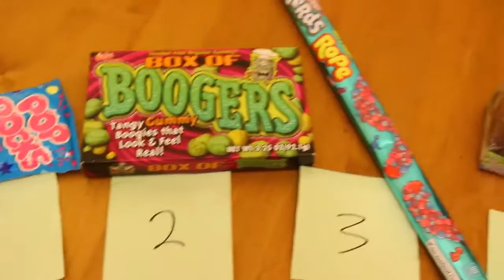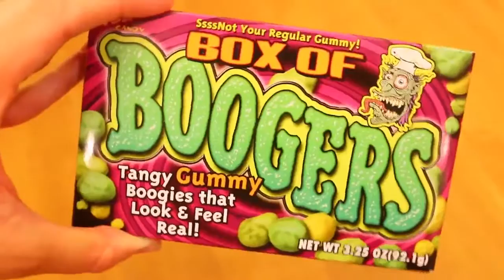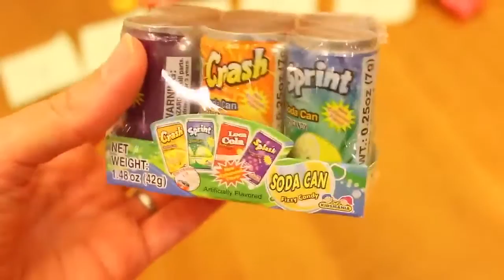SCARY Candy Challenge Baby Pacifier Lollipop + Halloween Candy Boogers, Pop Rocks, Warhead Sours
Kids candy game with baby Adam being bad and disappearing! The kids eat weird Halloween candy like a skeleton puzzle candy, gummy candy, Pop Rocks, Nerds rope, Icee sugar spray, Warhead gummies and more. Ava and Alex have scary teeth suckers. Vote on your favorite candy from this family game!

❤ Product Info ❤
This video features lots of unique candy like Cotton Candy Pop Rocks, Warheads, Gummies, Skeleton, Nerds, Icee and more.

❤ Video Annotation Links ❤

❤ More Toy Food Videos ❤

Candy Snow Cone Maker by Jelly Belly Yummy Ice Dessert Play Food Toy Review by DisneyCarToys